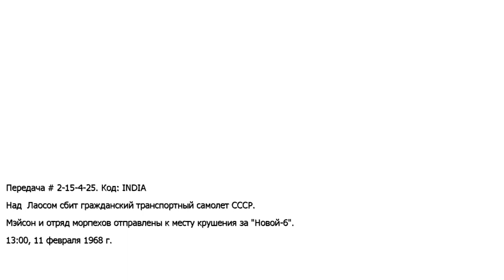Call of Duty: Black Ops - прохождение #10(Высокая сложность)